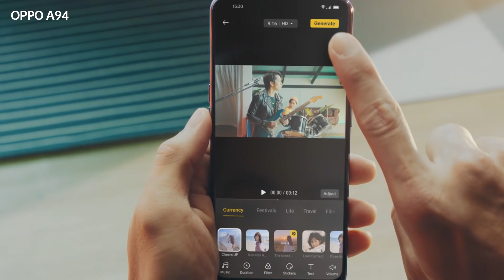A94: TVC 15s FCharge/HighPerformance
Do whatever you like without interruptions with OPPO A94’s high performance  Octa-core processor.​

LiveLifeAtFullSpeed now with OPPOA94! Available for P13,999 in OPPO stores nationwide, Shopee, and Lazada